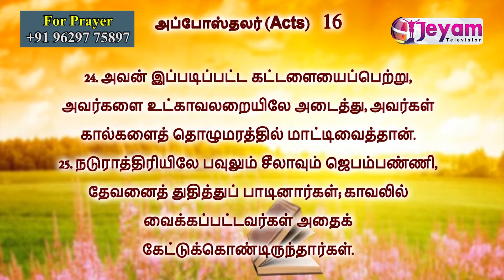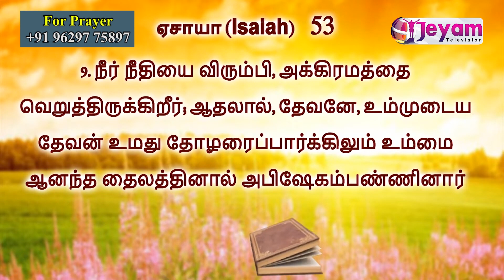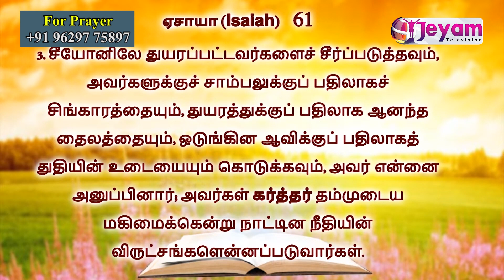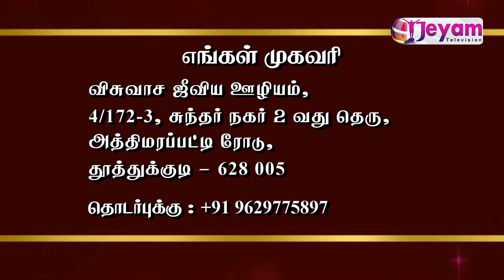Epi-05 | விசுவாச ஜீவிய ஊழியம் | Pastor.D.Hagin John | Jeyam Tv